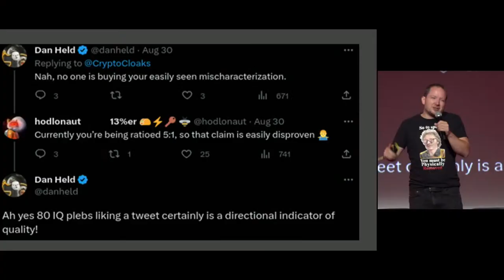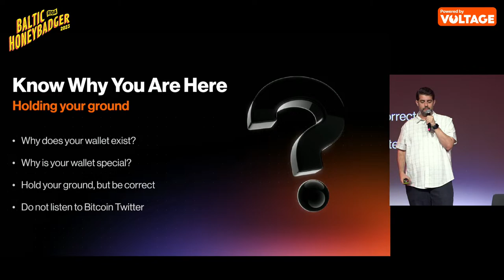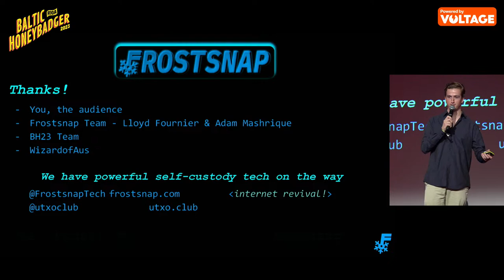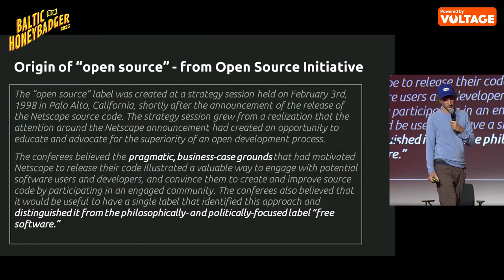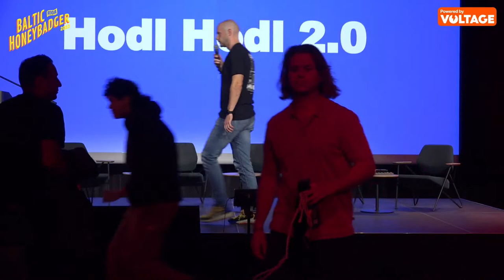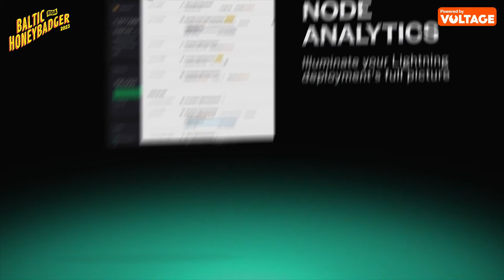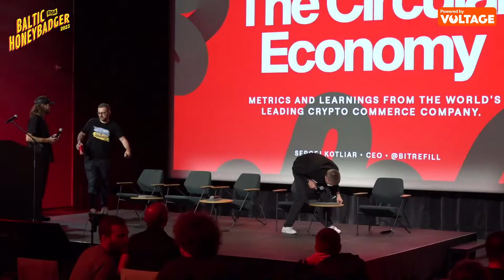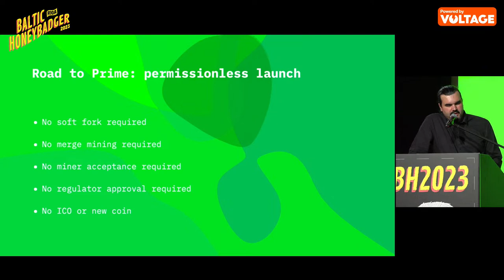Baltic Honeybadger 2023 conference livestream day 1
Powered by Voltage

00:00 - Opening words by Max Kei
31:00 - The Problem of Bitcoin Midwits by Giacomo Zucco
57:05 - Diary of a Lightning Pioneer: Lessons from the Trenches by John Carvalho
1:25:08 - Lightning panel with Aaron Van Wirdum | Tadge Dryja, Sam Wouters, John Carvalho, Justin Litchfield
1:56:28 - Next Gen Multisig: Secure Self-Custody for All by Nick Farrow
2:14:55 - Hardware Wallets panel with Lunaticoin | Vivek, Salvatore Ingala, Douglas Bakkum, Pavol Rusnak, Lawrence Nahum
2:47:17 - The Financialization of Bitcoin: The Good, the Bad, the Inevitable by Dylan Leclair
3:13:47 - Bitcoin businesses and open source by Nicolas Burtey
3:28:27 - Traversing the African Bitcoin Landscape by Abubakar Nur Khalil
3:41:13 - Funding Bitcoin development panel with Alex Li | Ben Price, Abubakar Nur Khalil, Josie, Pavlenex
4:12:11 - Hodl Hodl 2.0 by Max Kei
4:17:22 - Bit By Bit: How Bitcoin Could Change Global Culture by Tuur Deemester
4:42:45 - Break
5:42:20 - Venture capitalists: EU vs USA panel with Stephan Livera | Oleg Mikhalsky, Alexander Mann, Chris Hunter, David Bailey
6:11:51 - Circular economy progress report by Sergej Kotliar
6:34:21 - Prime: Scaling and anonymizing Bitcoin at layer 1 with client-side validation by Maxim Orlovsky
6:58:37 - Bitcoin and Human Rights panel with Arsh Molu | Abubakar Nur Khalil, Javier, Rikki, Anita Posch
7:32:04 - Bitcoin is Right by Robert Breedlove
7:57:16 - When 100K? panel with Stephan Livera | Tuur Deemester, Dylan Leclair, Adam Back, Rahim Taghizadegan
8:29:14 - Closing Remarks by Max Kei